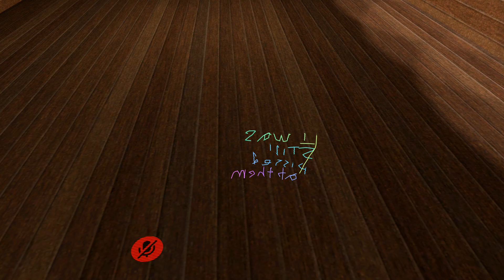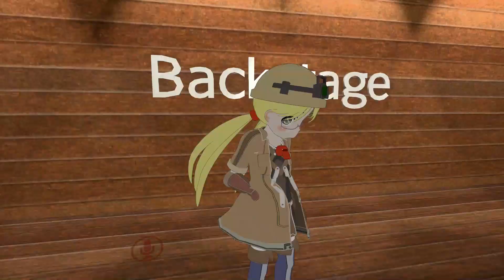Licking Lollies and Blocking Humans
IT'S TIME THE BLOCK HUMANS AND LICK LOLLIES, AND I'VE GOT PLENTY OF BOTH.